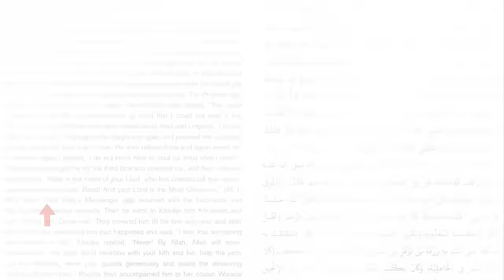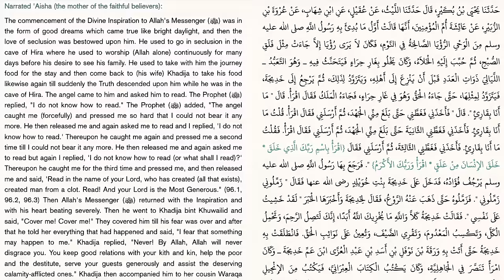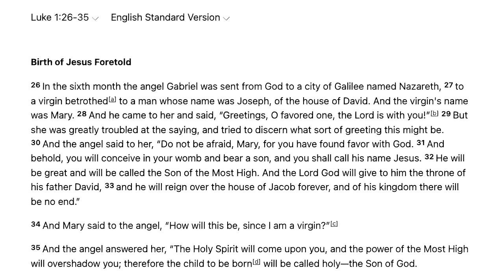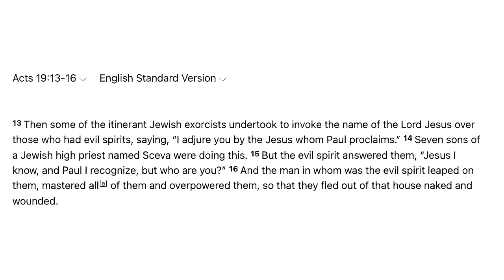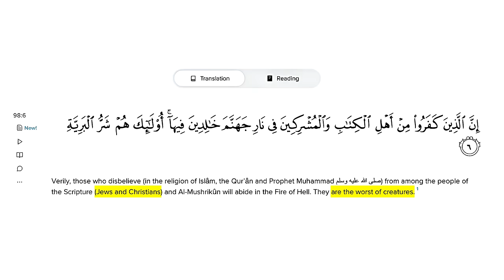SHOCKING Proof That Islam Was Created by Satan!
This Quran verse proves that Islam was written by the devil. In the Quran, Muhammad documents the story of when he realized he was a "prophet", however this story points to the fact a fallen angel was speaking to him and NOT God! As Christians, we need to be aware of this deception and direct attack on our faith that is fueled by Satan himself!